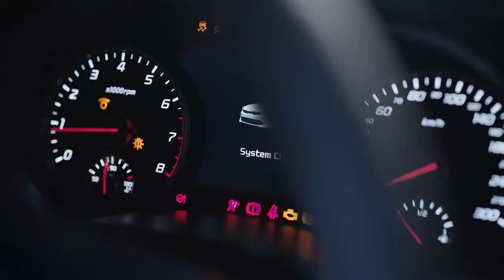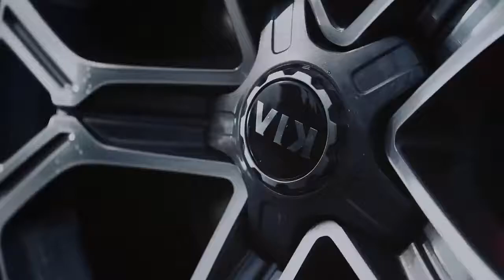2018 Kia Stinger GT -Kick the Stinger into Overdrive